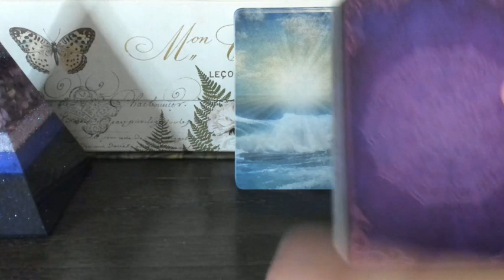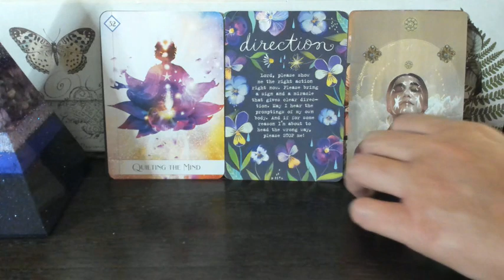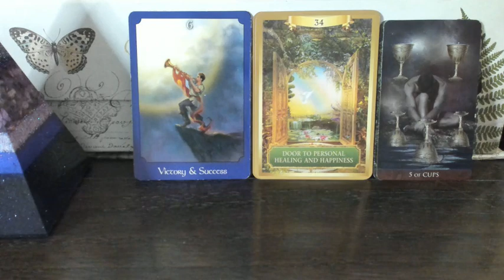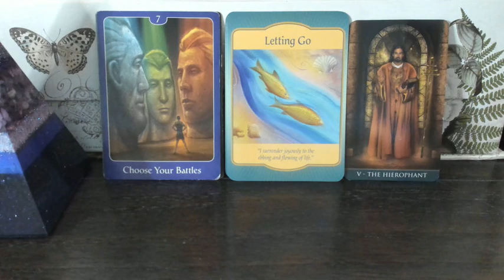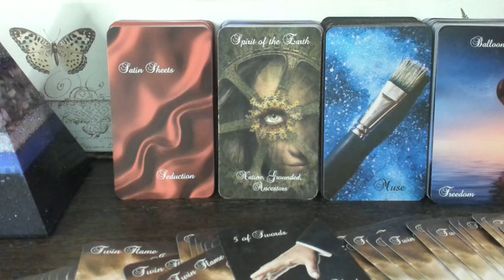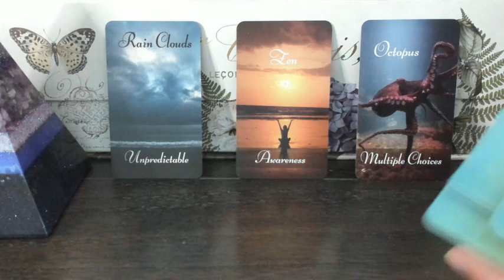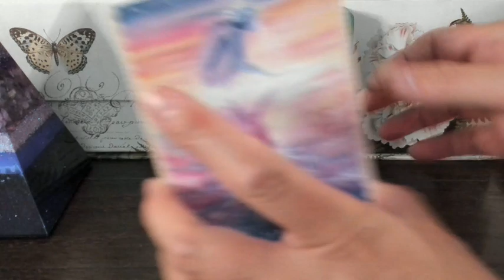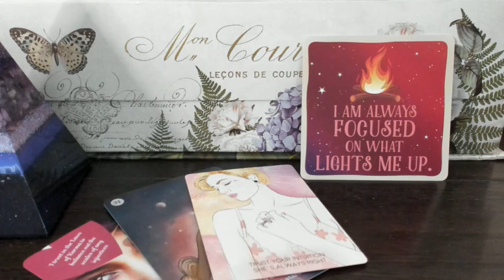Soul Connections - Twin Flame/Soulmate Messages - "The Universe is Guiding Me" Timeless Energies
Be sure to follow my other social media platforms for holiday, crafts, cat related or more personal life stuff down below (The holidays are coming up so I'll definitely be uploading more):

Orgonite Pyramid customized by Michele from Wing & Bell

Decks used in this reading in order of appearance:

Sacred Destiny Oracle
Sacred Traveler Oracle
Oracle of the 7 Energies
The Wild Offering Oracle
The Psychic Tarot & Oracle
Energy Oracle Cards
Arcanum Tarot
Psychic Tarot & Oracle for the Heart
Gateway Oracle Cards
Thelema Tarot

The following decks are created by myself:

Arrows of Love, Twin Flame Journey Tarot, Twin Flame Journey Oracle, Signs from Spirit Love Oracle, Spirits of Darkness & Light Divination Deck, Twin Flame Journey Shadows, Mystic's Midnight Oracle, Dark Night of the Soul Tarot, Connections for the Modern World and Depths of the Sea

Messages from the Mermaids
The Good Tarot
Oracle of Visions
Cosmic Dancer Oracle
Spellcasting Oracle
The Star Tarot
Believe in your own magick oracle
Shine from the Inside Oracle
Sweet Ass Affirmations